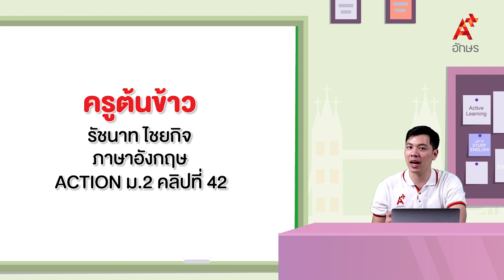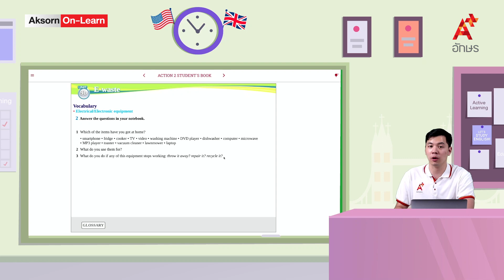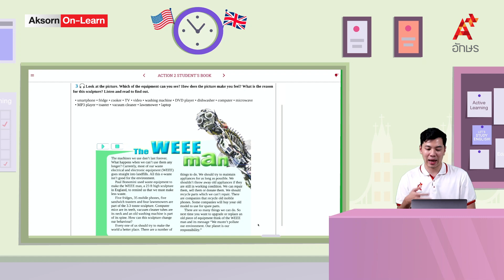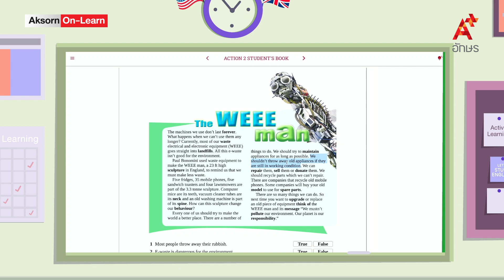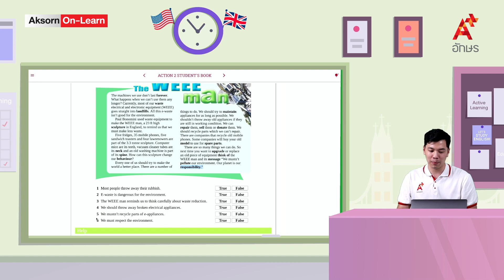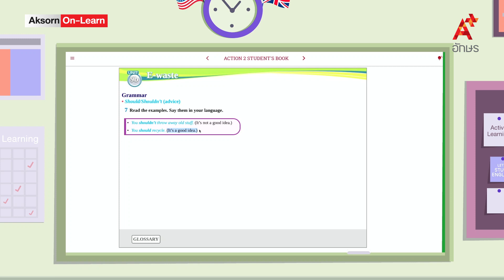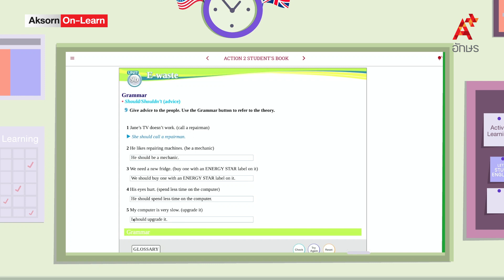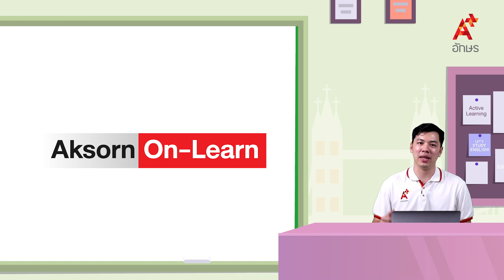Electrical/Electronic equipment/Should/Shouldn’t (advice)/Must | ภาษาอังกฤษ ม.2 | Unit9b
ACTION ม.2 คลิปที่ 42 9b Electrical/Electronic equipment/Should/Shouldn’t (advice)/Must